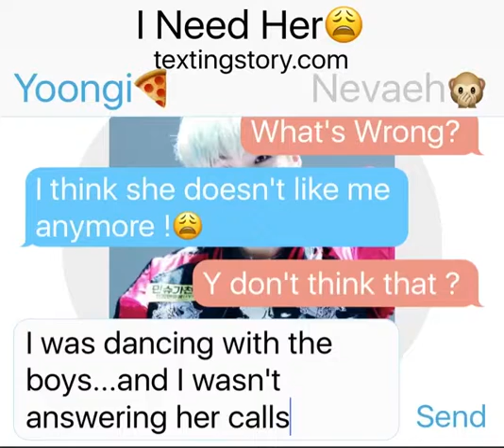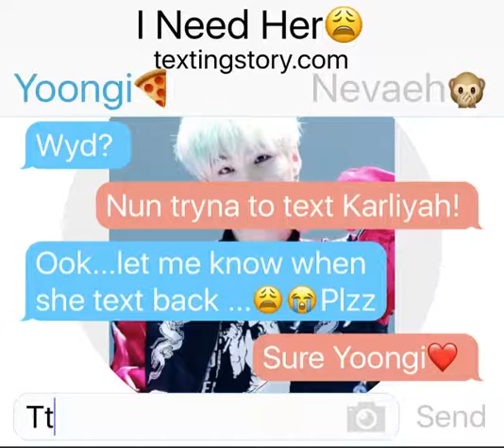I Need Her(BTS K-Pop Text